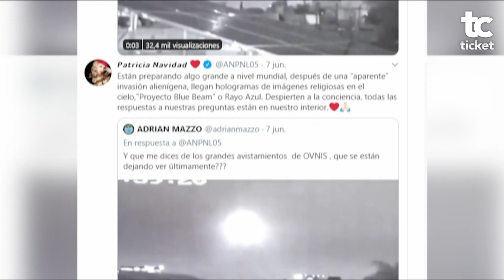Augura Paty Navidad invasión alien